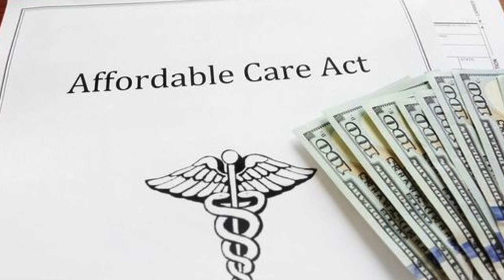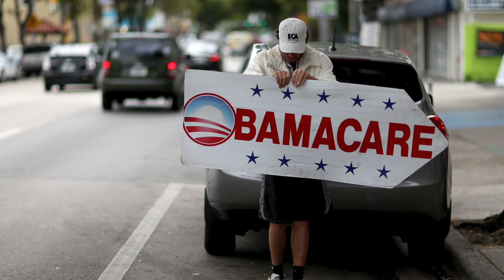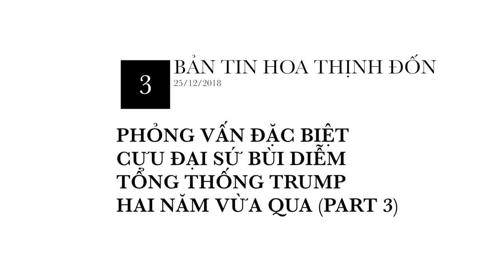Phỏng Vấn Đặc Biệt Cựu Đại Sứ Bùi Diễm & Tổng Thống Trump Hai Năm Vừa Qua (Part3)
25/12/2018